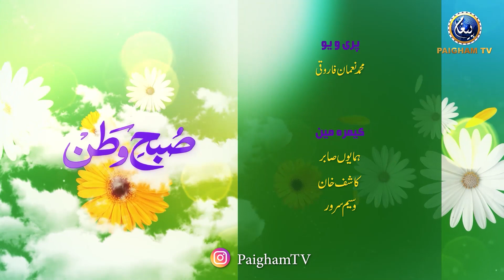Jadu ki Allamat Aur ilaj || Subh-e-Watan Morning Show || EP 49 Pt.3 | Paigham TV